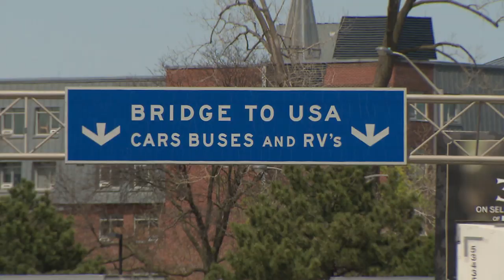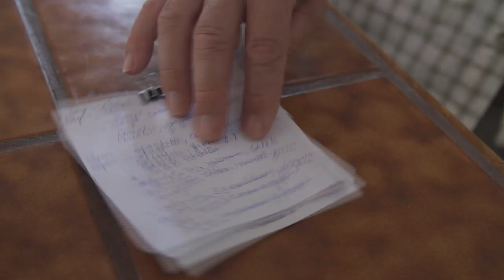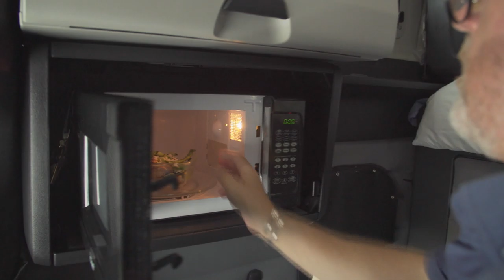Que mangent les camionneurs sur la route ? - L'épicerie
Que mangent les camionneurs sur la route ? – Sur la route, les camionneurs ont bien peu de choix alimentaires intéressants et nutritifs à l’heure du lunch ou du souper. Certains préfèrent alors cuisiner eux-mêmes pour se régaler de repas savoureux et santé!
Journaliste : Julie Perreault
Caméramans : Pierre-Olivier Massé, Jean-Philippe Pelletier
Preneur de son : Daniel Lapointe
Montage : Guy Dumais
Réalisation : Patrick Brunette